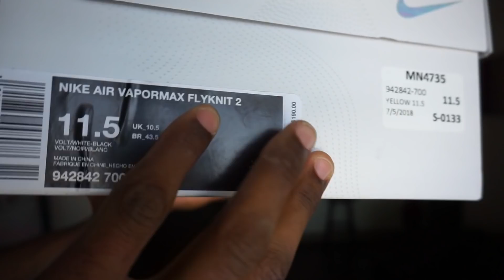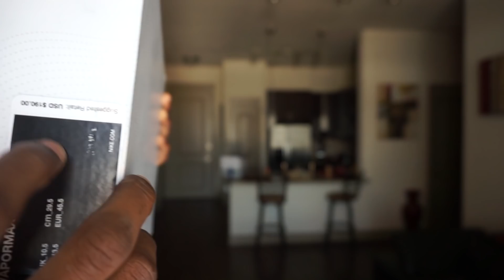NIKE AIR VAPORMAX FLYKNIT 2 VOLT REVIEW & ON FOOT